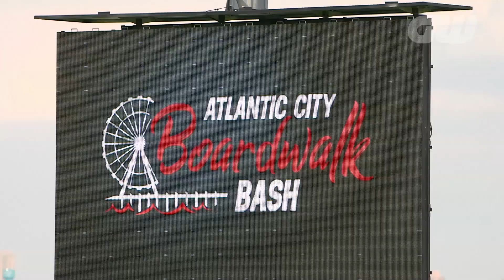Justin James: Could Rory McIlroy Keep Up at a Long Drive Contest? | Golfing World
World Long Drive Champion Justin James discusses life as a long-drive specialist and tells us if he thinks Rory McIlroy and Dustin Johnson could make it at the World Long Drive Championship.